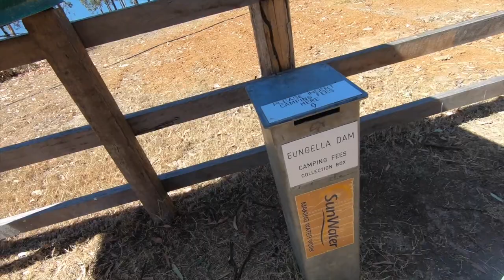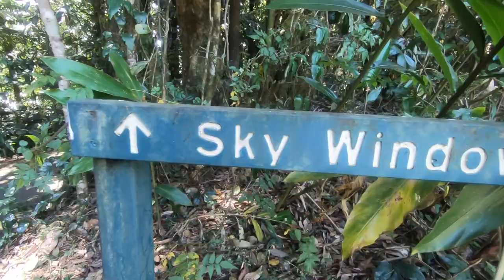Ep 26. Fire Cooking & Our First Platypus || Eungella & Mackay, QLD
In this episode, we see our first Platypus, cook majority of our meals on the fire, and have a few run ins with some cows. We're at Eungella Dam, inland from Mackay and we have so much fun!